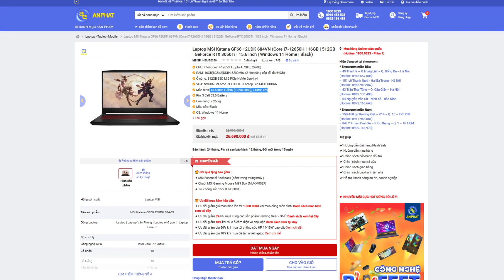Laptop MSI Katana GF66 12UDK 684VN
CẤU HÌNH:
✔️CPU: Intel Core i7-12650H (upto 4.7GHz, 24MB)
RAM: 16GB(8GBx2)DDR4-3200Mhz (2 khe nâng cấp tối đa 64GB)
Ổ cứng: 512GB SSD M.2 PCIe NVMe Gen4 x4
VGA: NVIDIA GeForce RTX 3050Ti Laptop GPU 4GB GDDR6
Màn hình: 15.6 Inch FullHD (1920x1080), 144Hz, IPS
Pin: 3 Cell 53.5 Battery
Cân nặng: 2.25 kg
Màu sắc: Black
OS: Windows 11 Home

✩ Showroom 1: 49 Thái Hà - Đống Đa - Hà Nội
✩ Showroom 2: 151 Lê Thanh Nghị - Hai Bà Trưng - Hà Nội
✩ Showroom 3: 63 Trần Thái Tông - Phường Dịch Vọng - Cầu Giấy - Hà Nội
★ Showroom 4: 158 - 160 Lý Thường Kiệt - Quận 10 - TPHCM
★ Showroom 5: 84T/14 Trần Đình Xu - P. Cô Giang - Q. 1 - TPHCM
★ Showroom 6: 330-332 Võ Văn Tần, Phường 5, Q.3, TPHCM
✩ Showroom 7: Số 4 Nguyễn Văn Cừ - Ninh Xá - Thành phố Bắc Ninh
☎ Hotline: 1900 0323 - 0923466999